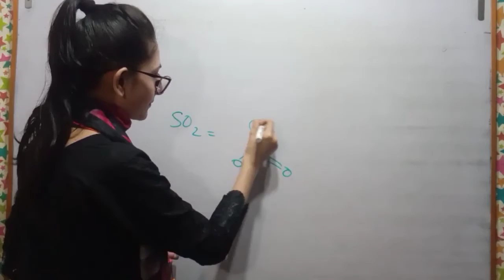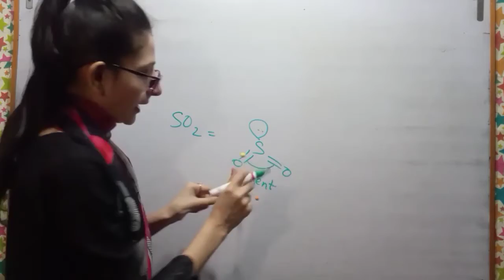Difference between Geometry & Shape of the Molecule Through Modules ,3D imagination of molecules .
Hi, Everyone welcome to "f_chem Mentor"  this channel you will learn 9/10/11/12/CBSE/UP/Board/NEET/IIT-JEE /IIT-JEE Chemistry in Easy with with short Trick & short Notes.

Preparation of Haloalkanes & Haloarenes ,all types method of preparation

Strategy for upcoming Exam 10/11/12/CBSE/NEET/2021

SN2 Reaction with Trick, Nucleophilic Substitution Reaction with Mechanism, Transition state, inversion in configuration,Pen Nib Trick:

SN1 Reaction with Mechanism,Formation of Carbocation, Stability order of Carbocation, With CPU trick:

NCERT Nomenclature,Naming Common naming and IUPAC Naming